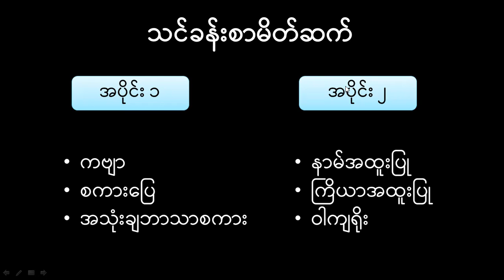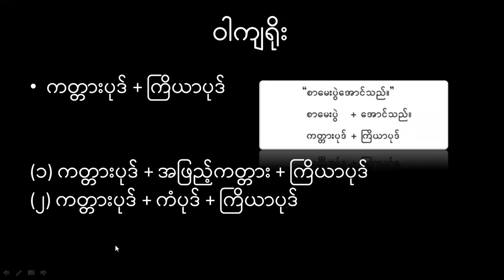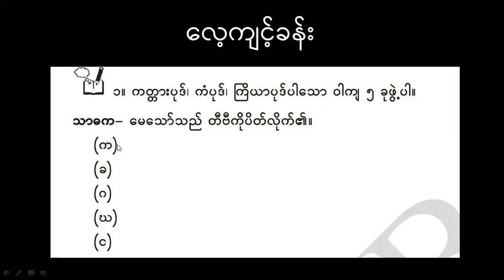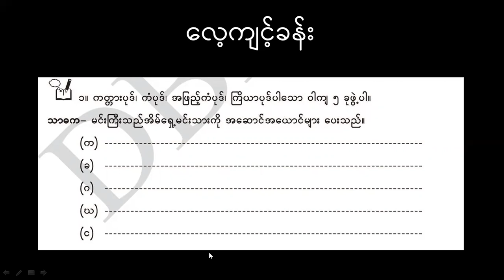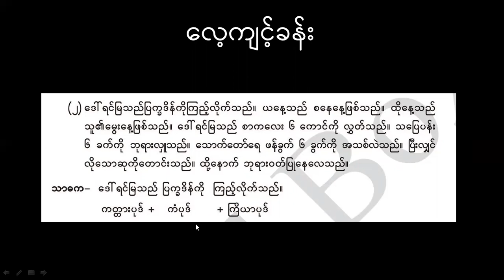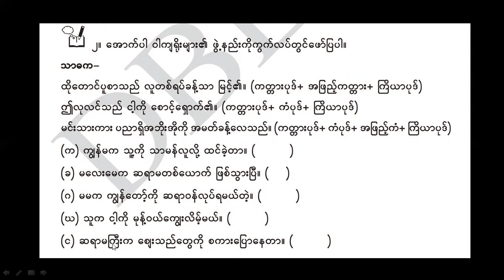G7_Myanmar_Chapter_21